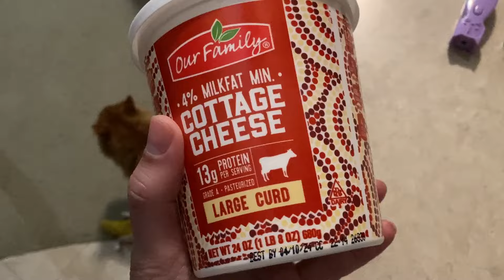Cottage Cheese Pudding